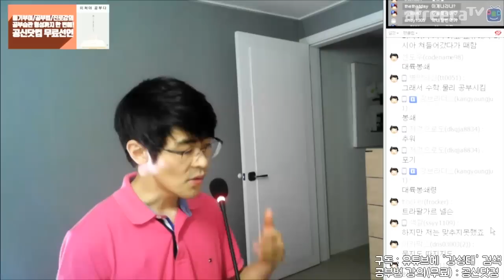나폴레옹의 업적과 패망 ★ 공신 강성태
나폴레옹의 업적은 뭘까?
그리고 나폴레옹은 왜 패망하게 되었을까?

[무료] 공부법은 물론, 습관까지 만들어 드려요.